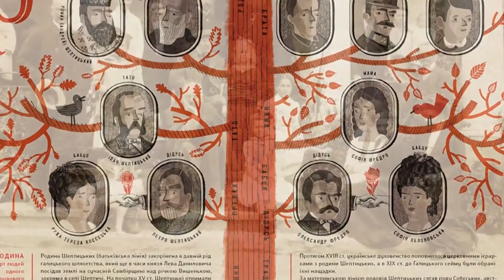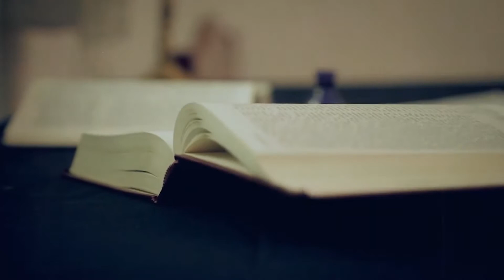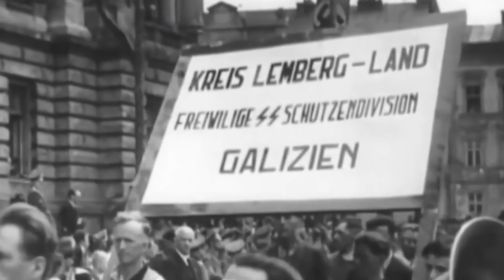То ким же таки був Андрей Шептицький? Анастасія Салабай / Тема: (XX століття у портретах)